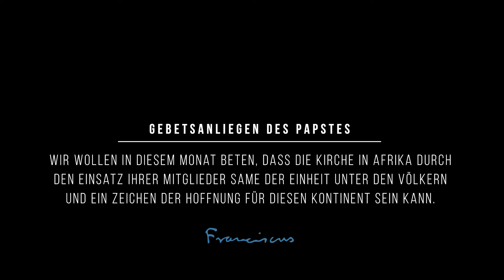Die Kirche in Afrika als Same der Einheit - Das Video vom Papst 5 - Mai 2019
Mai 2019. Das Video vom Papst: Afrika ist voller Kontraste, die ein wesentlicher Bestandteil seiner Identität sind. Auf dem reichen afrikanischen Kontinent ist die Kirche bestrebt, unter Achtung der ethnischen und sprachlichen Spaltungen für die Einheit in der Vielfalt zu arbeiten.

,,Die Spaltungen Afrikas aufgrund von Ethnie, Sprache oder Stammeszugehörigkeit können überwunden werden, wenn die Einheit in der Vielfalt gefördert wird.

Ich möchte den Ordensfrauen, Priestern, Laien und Missionaren für ihre Arbeit zugunsten von Dialog und Versöhnung zwischen den verschiedenen Teilen der afrikanischen Gesellschaft danken.

Wir wollen in diesem Monat beten, dass die Kirche in Afrika durch den Einsatz ihrer Mitglieder Same der Einheit unter den Völkern und ein Zeichen der Hoffnung für diesen Kontinent sein kann.“

Das Video vom Papst stellt jeden Monat das Gebetsanliegen des Papstes mit Blick auf die Herausforderungen der Menschheit und den Auftrag der Kirche vor.